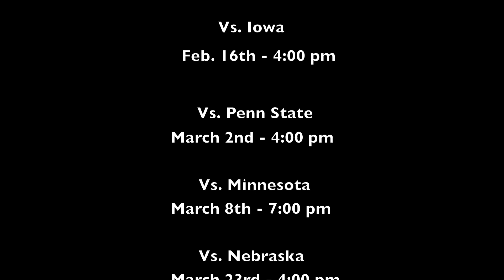University of Illinois Men's Gymnastics Pre-Season 2012-2013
Fighting Illini Gymnastics preseason highlights